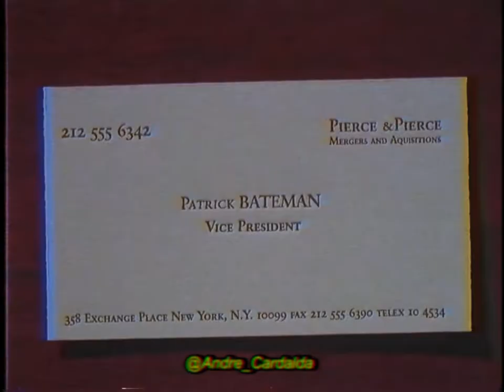American Psycho - Short edit (Tame Impala/Borderline)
Un edit que subí a TikTok, ahora lo resubo a mi canal